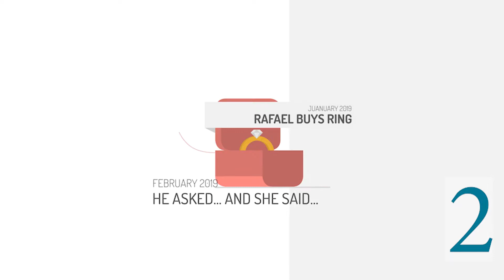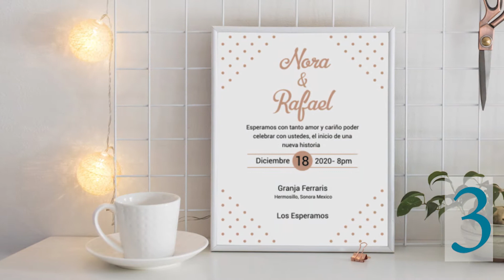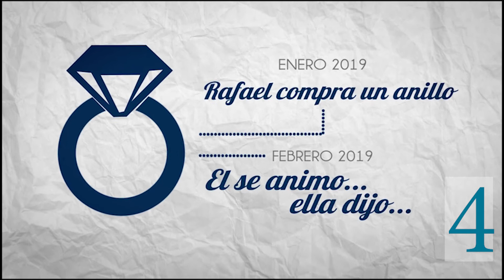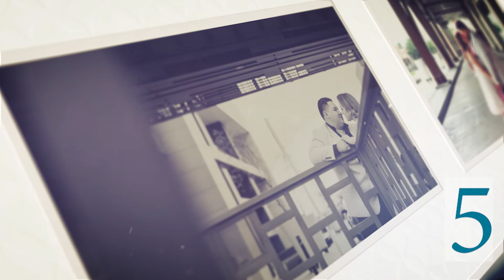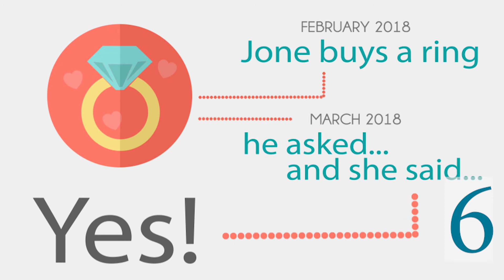Invitación Virtual Modelos Dwall Fotografía y Vídeo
Dwall Fotografía y Vídeo
Avenida Diez # 48 Col. Sacramento

Hermosillo, Sonora.